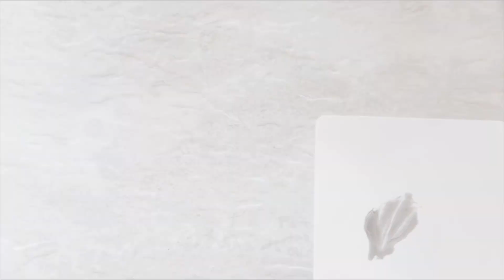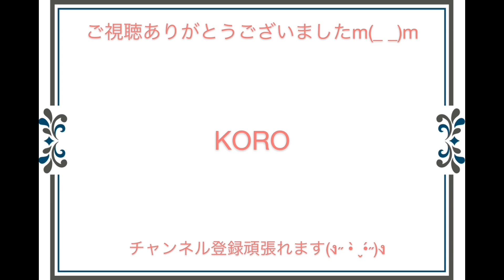《UVレジン》簡単ハンドメイドタッセルのマーブルピアス作りました♡レジン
ダイソーさんの レースで超簡単コスパ最強の
タッセルを作りました そして
ブラックタッセルなので シックな
感じに ホワイトマーブルのピアスを
作成し仕上げました(*^^*)
大人可愛い感じに仕上がったと思います✨

宇宙や可愛い色んなアクセサリーを

下記サイトにて｢AYASA｣の屋号で販売も